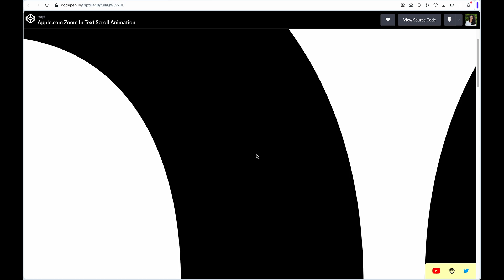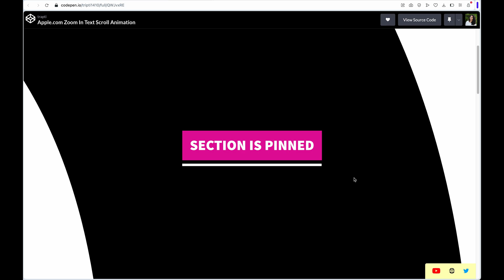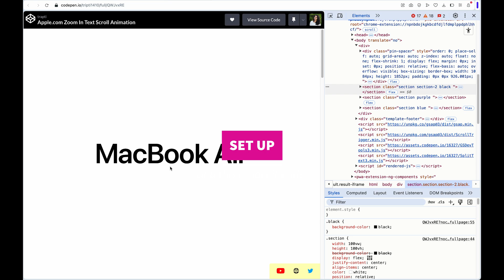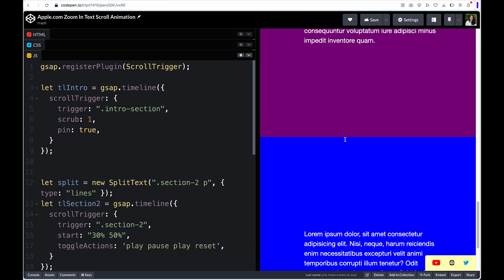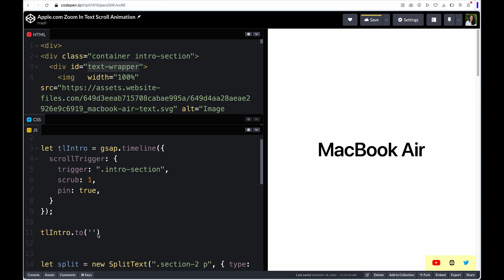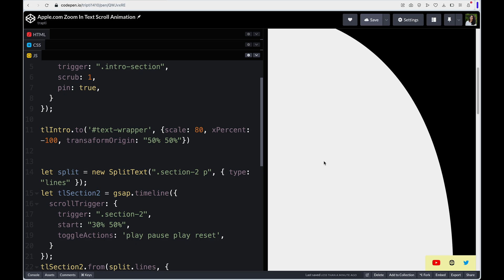Full-Screen Text Zoom Animation with Seamless Section Transition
I've recreated the iconic 'MacBook Air' text animation from Apple's website using GSAP! Apple's websites are known for their classy, seamless animations. While Apple doesn't use the Greensock library for their designs, I’ve leveraged it here to bring that same magic to life. Watch and learn how to make your animations just as smooth and captivating!

This video includes:
00:00 Introduction
00:21 Important Points
02:54 Setup
03:26 Animation

About Me:
Hi, I'm Trapti, Staff Frontend Engineer based in Bengaluru, India. Web animations are my love.